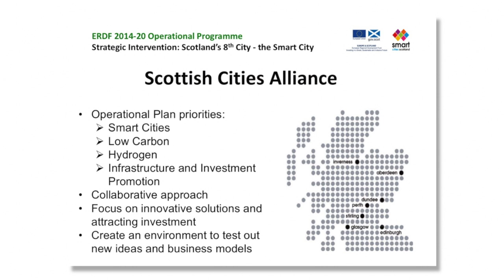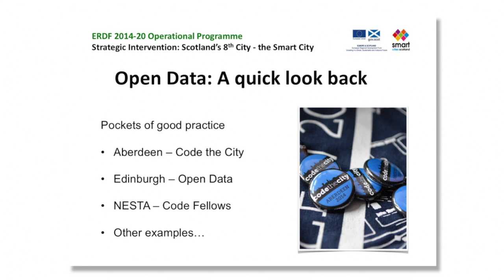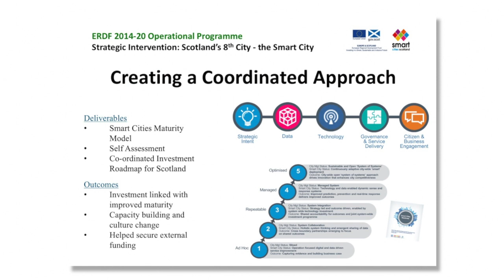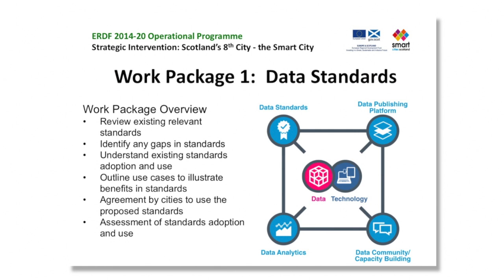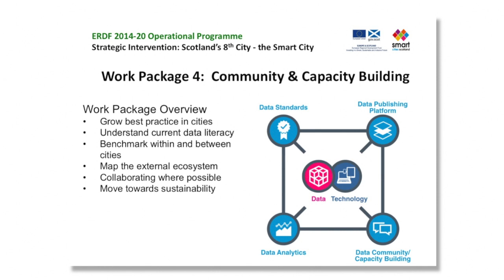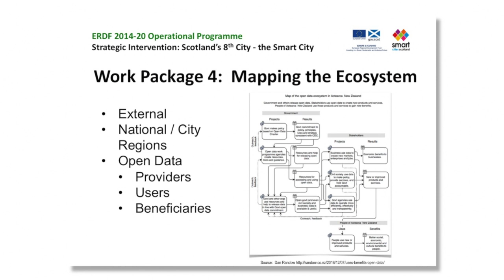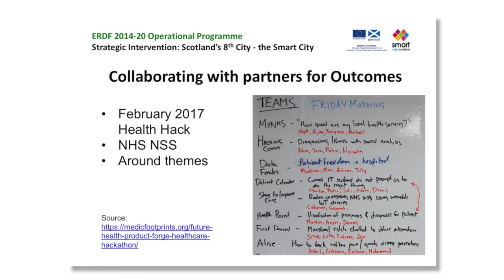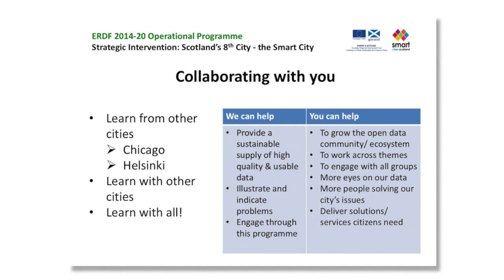Mapping Data Life - Steven Revill